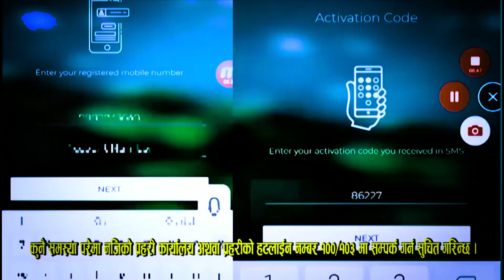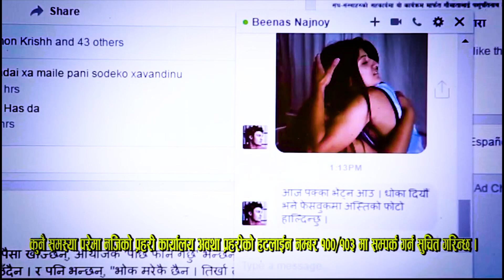KRITI SAMACHAR POUSH 4 2080